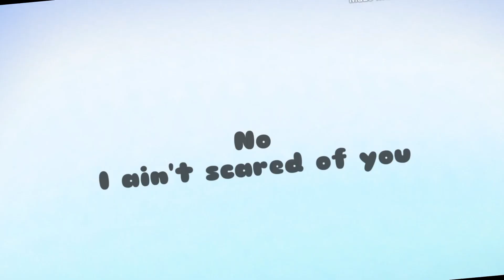100 Bad days//300 subscriber special//GLMV//look in description!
Sorry that I was gone for so long ;-;, because I have to learn so much for the school TwT

Song:100 Bad days nightcore
Apps: Kinemaster
          CCP
          Gacha Life

Characters
me in rl
Ocs
A Friend of me